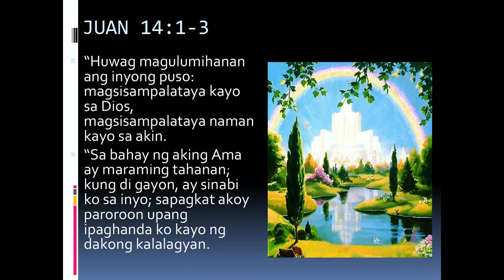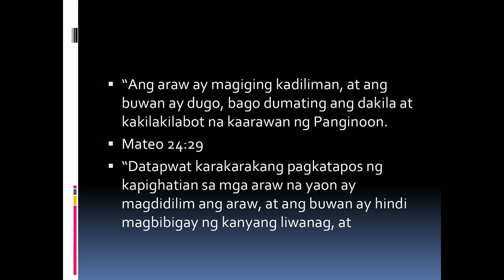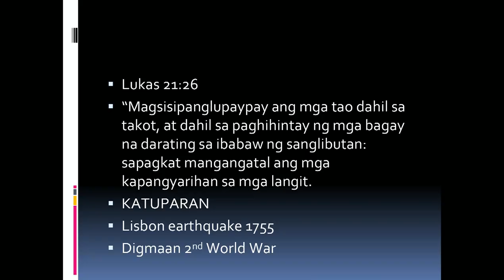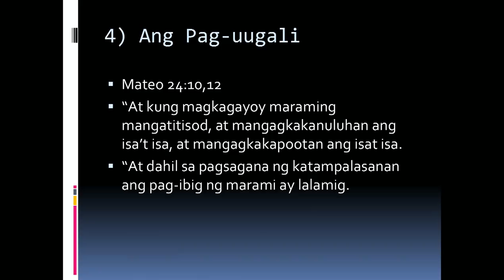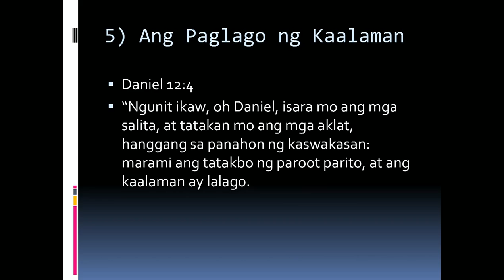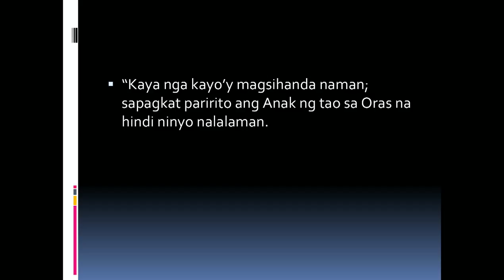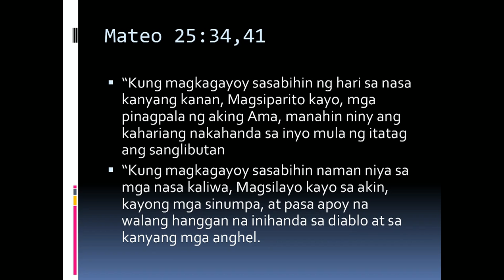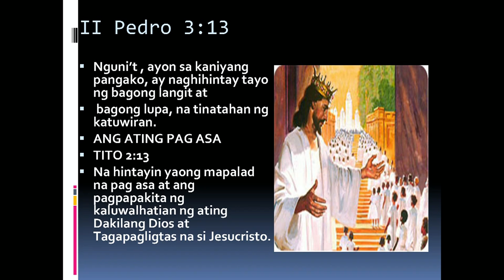Ang Pagdating Ni Kristo - Gener Mercene tagalog sermon